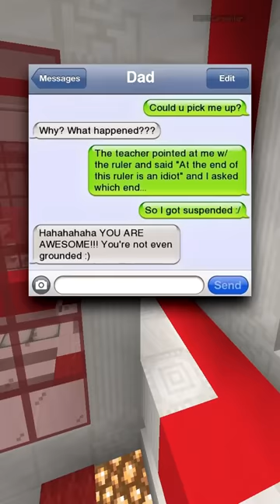Funny Dad Texts! 😂